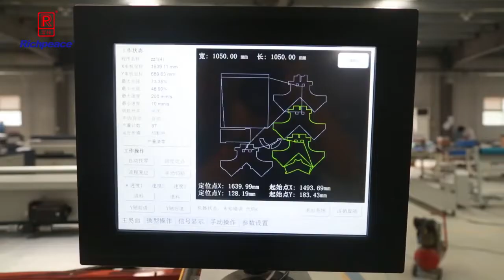How to cut airbag material by Richpeace auto laser cutting machine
applicant for hometextile ,apparel , furniture upholstery , automotive upholstery ,PPE fabrics